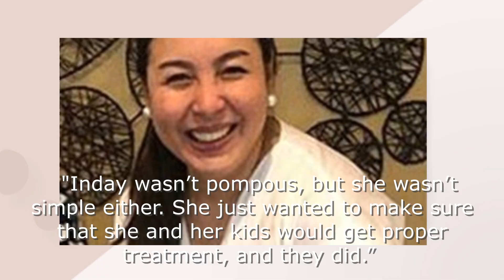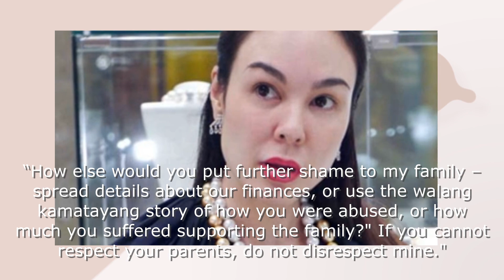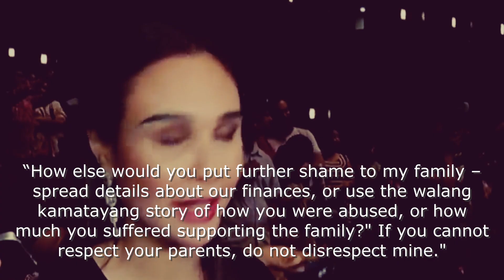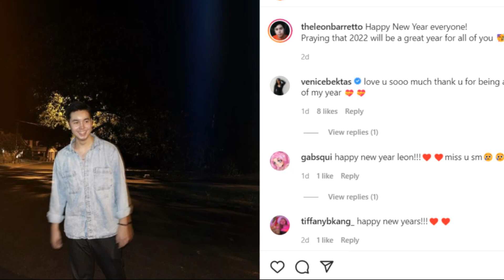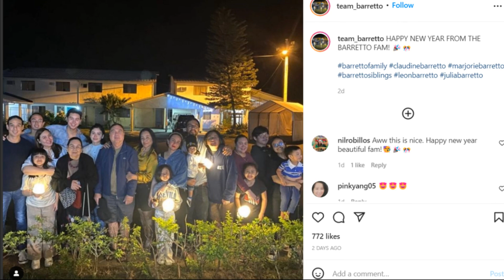Mga Miyembro ng Barretto Family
Sila ang mga bumubuo sa kontrobersyal na pamilya ng mga Barretto sa showbiz.

Mga Miyembro ng Barretto Family. Sinu-sino sila?